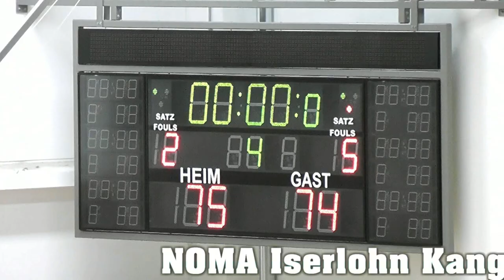NOMA Iserlohn Kangaroos - FC Schalke 04 01.12.2012